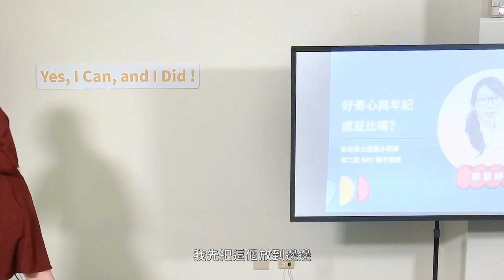土城國小徐意婷老師｜好奇心與年紀成反比嗎？